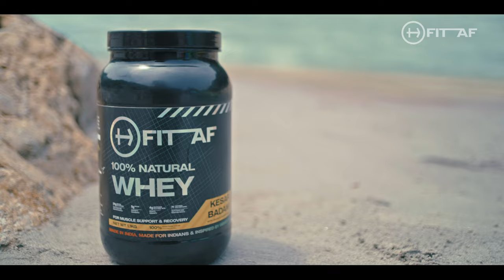Bano Fit AF! Brand Film -2 - Brahma Films | Viplove Maheshwari | Whey Protein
One of the most logistically complicated shoots undertaken by Brahma Films. We had a blast creating these adrenaline-fueled films for Fit AF!

Writer / Director: Viplove Maheshwari (@viplovemaheshwari1)
Producers: Nadeem Saifi, Vaibhav Krishna, Viplove Maheshwari
Cinematographer: Arjun Kukreti
Chief AD: Yashmeet Singh
2nd AD: Pooja
Art Director: Snehkamal Mishra
Additional Cinematography: Sparsh Hasija
Offline Editor: Abhishek Kansal
Music Director: Ishaan Mehta
Grading Artist: Amit Kumar
Grading Studio: WCA Post Studio, Noida
VFX & Rotoscopy: Kiran Bhoir